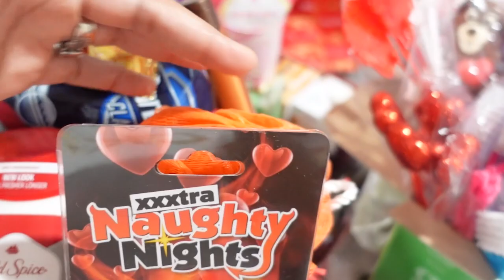Men gift basket Ideas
In todays video I will be showing my Valentine’s Dollar Tree Haul for making Gift Baskets to sale!! Thank you guys for the support ♡

Hope you guys got some inspiration + ideas from watching this video .

Basket Making

Shrink Wrap Basket Bags
20 Pack For Gift Baskets Clear cellophane PVC Shrink Bags 24"X 30"
These are the only ones I use right now for regular baskets
20 Count
10 Count

Extra Large Jumbo Shrink Bags

Small Shrink Wrap BAgs

Rotating Cake Stand

Fabric Tulle

Gift Bag with Window

Dice - Pride Edition

Pull Bow Gift Wrapping

Balloon Sticks

Pretzel Bags

Heat Gun use to shrinkwrap bags

Ryobi One + 18Volt Lithium Ion Hot Glue Gun

200 Pieces Pipe Cleaners use to hold bag together while shrinking bag

Construction Paper 50pk

500 Pieces Construction Paper Bulk

VDay Ribbon for Gift Wrapping

U-Glue Adhesive Dash 1000/roll

Mini Bag Sealer

Heat Sealer Machine

Adhesive Dots

Wilton Valentine Sprinkles

6 Rolls Vday Wired Ribbons

Pro Bow

Bowdabra Bow Maker

Bow maker
ribbon VDay

glue gun

Mod Podge Spray Acrylic Sealer

Mod Podge

Wire Cutters for Crafts

500 Pack Bamboo Skewers 6 Inch

Its the same size box in my video for $47